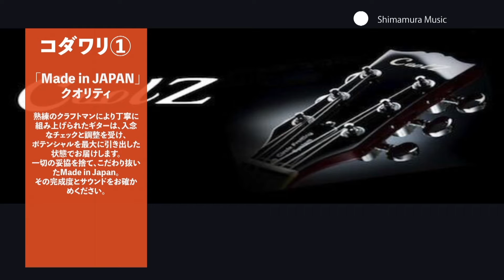CoolZ ZST-V/R、ZST-V/Mを静岡パルコ店スタッフが弾いてみました。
※動画内のZST-V/Rのクランチサウンドに於けるピックアップですが、正しくはリア+センターです。訂正致します。

使用機材
アンプ:Fender Blues JrⅢ(EQは全て12時、リバーブON)
エフェクター:BOSS BD-2